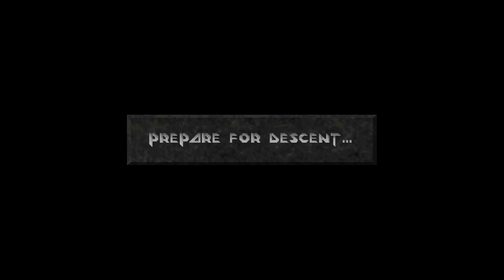Lass' spielen Descent 2 - 13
Nächster Raum!
Level 3: Wenl Mine
Zeta Aquilae 3 -